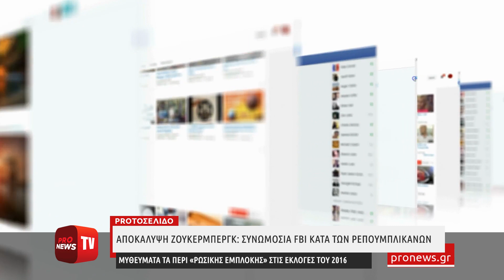Σοκ στις ΗΠΑ από την αποκάλυψη του Μ.Ζούκερμπεργκ για την συνωμοσία του FBI κατά των Ρεπουμπλικανών